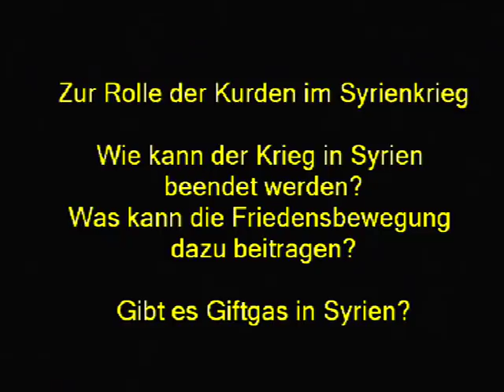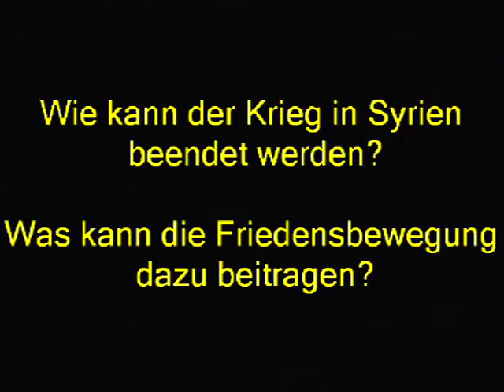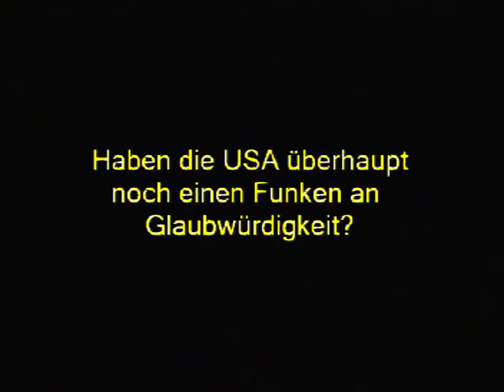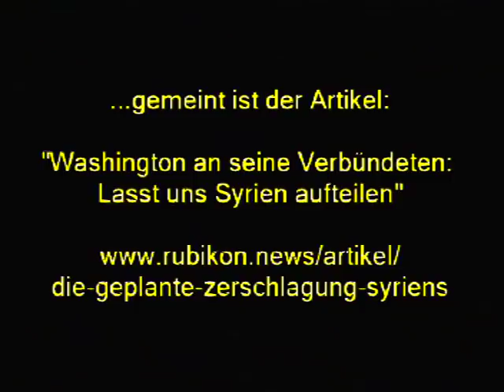Aktuelle Lage in Syrien, Teil 2 - Karin Leukefeld (März 2018)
Im zweiten Teil ihres Vortrags beantwortete Karin Leukefeld Fragen aus dem Publikum, u.a. zu folgenden Themen:

Die Rolle der Türkei im Krieg gegen Syrien  (ab Minute 0:26)

Kann die Aufteilung Syriens verhindert werden?  (ab Min 11:30)

Geopolitische Bedeutung des Syrienkriegs  (ab Min. 14:48)

Zur Rolle der Kurden im Syrienkrieg  (ab Min. 20:03)

Wie kann der Krieg in Syrien beendet werden?
Was kann die Friedensbewegung dazu beitragen?  (ab Min. 27:01)

Gibt es Giftgas in Syrien?  (ab Min. 38:36)

Haben die USA überhaupt noch einen Funken an Glaubwürdigkeit? (ab Min. 43:04)

Gibt es auch in Syrien Kriegsgewinnler?  (ab Min. 45:33)

Sollte die Friedensbewegung nicht stärker auf das Völkerrecht pochen?   (ab Min. 48:01)

Wie entwickeln sich die Verhältnisse in Syrien zur Zeit?  (ab Min. 49:50)

(Der erste Teil dieses Vortrags, den Karin Leukefeld auf Einladung der Berliner Fiedenskoordination hielt, findet sich